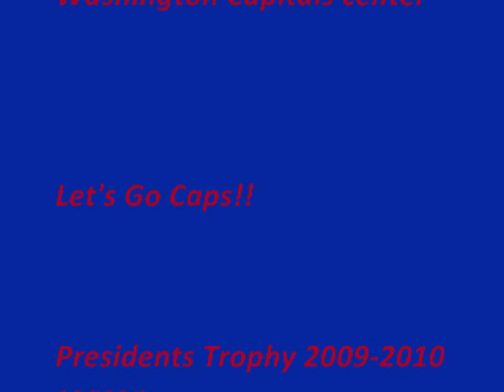Nicklas Backstrom #19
Nicklas Backstrom #19, Center, Washington Capitals